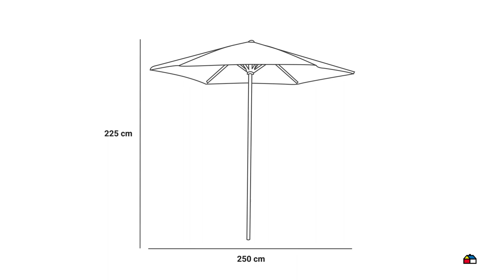675067 Quitasol Madera 2,5 mt Blanco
Quitasol Madera 2,5 mt Blanco